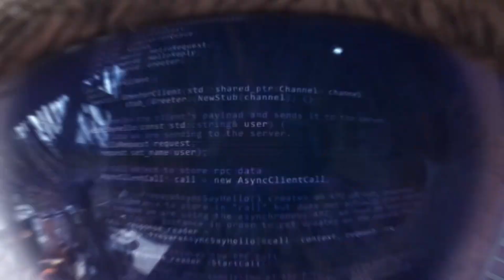ICT Cabinet Secretary, Dr. Margaret Nyambura Ndung'u on IASPnairobi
The 41st IASP World Conference 2024 is a must-attend! Hear from top minds in science, technology, and innovation, including Kenya's ICT Cabinet Secretary, Dr. Margaret Ndungu. Don’t miss it!